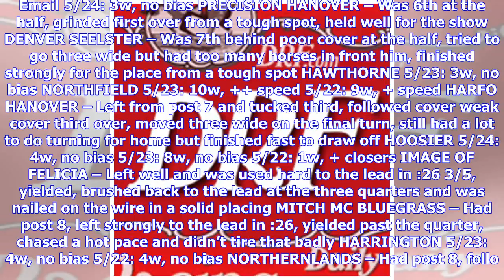Breaking News | Harness: Sharp Horses and Track Trends from May 22 - May 24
Email 5/24: 3w, no bias PRECISION HANOVER – Was 6th at the half, grinded first over from a tough spot, held well for the show DENVER SEELSTER – Was 7th behind poor cover at the half, tried to go three wide but had too many horses in front him, finished strongly for the place from a tough spot HAWTHORNE 5/23: 3w, no bias NORTHFIELD 5/23: 10w, ++ speed 5/22: 9w, + speed HARFO HANOVER – Left from post 7 and tucked third, followed cover weak cover third over, moved three wide on the final turn, stil...